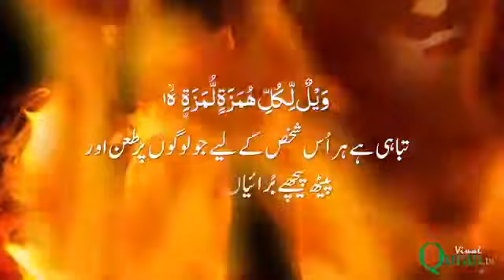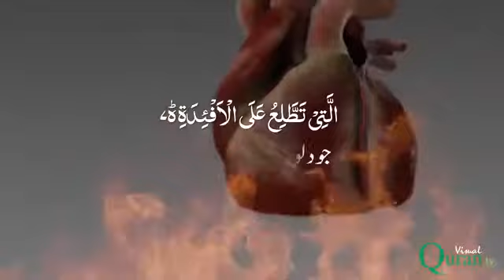Sūrat al-Humazah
Sūrat al-Humazah is the 104th sura of the Qur'an, with 9 ayat. The Surah takes its name from the word humazah occurring in the first verse. The Main statement in this Surah [Humazah] is the Consequences of man in loss